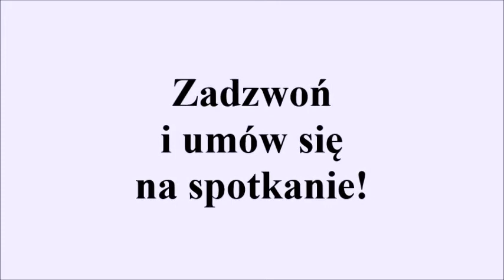Mieszkanie do wynajęcia 110m2 - 4 pokoje - Warszawa - Targówek - Zacisze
Zapraszamy Państwa do zapoznania się z ofertą mieszkania na warszawskim Zaciszu - 400m od planowanej stacji metra Zacisze.

Jest to samodzielne mieszkanie na parterze domu jednorodzinnego.

Mieszkanie składa się z otwartej, widnej kuchni, salonu- 30 m2, 3 pokoje po 12m2, łazienki,  wc, pomieszczenia gospodarczego oraz tarasu.

Mieszkanie po remoncie w 2019 roku,

Do mieszkania przynależy ogródek

Serdecznie polecam i zapraszam do oglądania!
Art - Dom Nieruchomości
Aleksandra Kozłowska